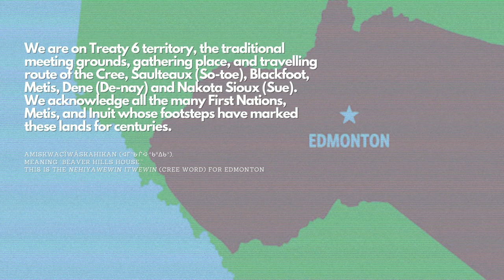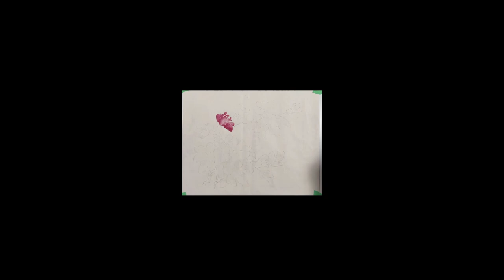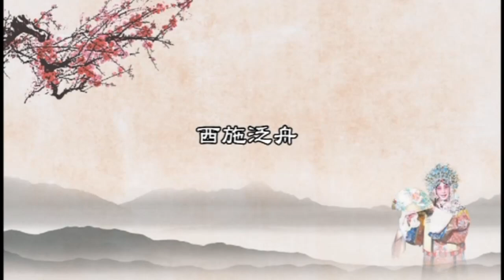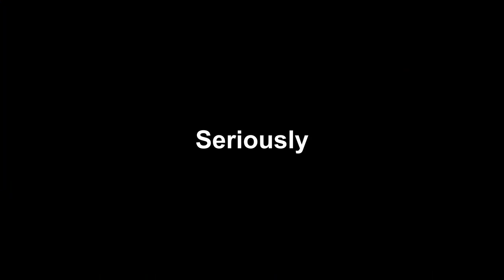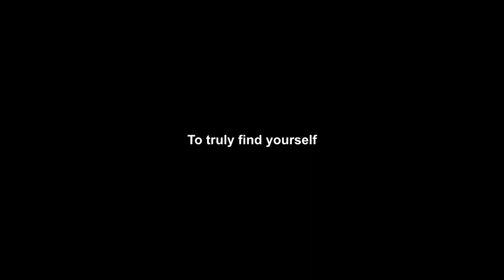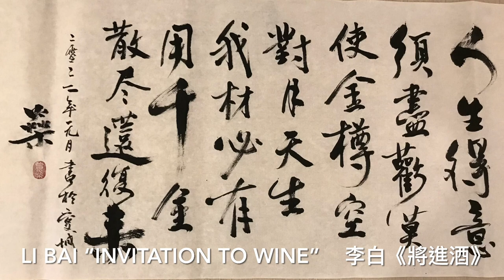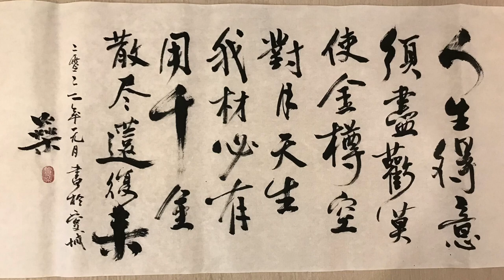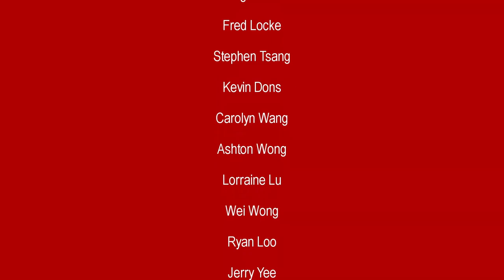2022 Lunar New Year - January 29, 2022 Performances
Our virtual Lunar New Year performances premiering Saturday, January 29, 2022 from 12:00PM to 4:00PM MT

The Chinese Graduates Association of Alberta (CGAA) and Edmonton Chinese Bilingual Education Association (ECBEA) are excited to welcome you to our virtual Lunar New Year celebration.

In support of Edmonton's Food Bank and ECBEA Scholarships.

00:00:00 Show Start
00:01:27 MC Introductions
00:03:34 O Canada - Zoe Yee
00:05:21 Greetings – Event Organizers
00:10:27 Greetings – Government Officials
00:20:16 Lion Dance – Hung Mon Athletic Club
00:28:09 Greetings – Chinese Freemasons Society of Edmonton
00:28:47 Full of Joy - Edmonton Chinese Phiharmonica Association
00:31:28 Taichi Demo – Ji Hong Wushu & Taichi College
00:35:26 Greetings – Chinese Benevolent Association of Edmonton
00:35:55 Peonies Painting Demo Chinese water color brush painting demo -Myra Wong
00:42:27 Caernarvon School Greeting and Grade 2 & 3 Dance Exercise
00:48:48 Greetings – ASSIST Community Services Centre
00:51:13 Chinese Fan Dance – Ross Sheppard School
00:55:47 Lady Xi Shi Went Boating - Peggy Yu, Edmonton Beijing Opera Association
01:04:02 Orchid Grass – Kate Choy, Ottewell Student
01:05:41 Greetings – Mah Society of Edmonton
01:07:24 Big Fish Musical Instrument Ensemble - Edmonton Chinese Phiharmonica Association
01:12:26 The Beauty Song -  Yo Yo School of Dance
01:16:45 Greetings – Malaysia Singapore Social Association
01:18:15 Martial Arts Demo – Canadian Ging Wu Martial Arts Association
01:29:32 Violin and Piano Ensemble & Chinese Animation Showcase - Yan Khoo & Siaw Kin Lee
01:35:35 MC Mid Show Intermission
01:39:15 Senior Drumming – Jing Qing Athletic Society
01:44:43 Lunar New Year Songs- Zoe Yee
02:03:53 Greetings – Edmonton Chinatown Multi Cultural Centre
02:04:03 Parkallen Scholl Grade 5 & 6 Class Greetings
02:09:29 Sleeve Dance - Lillian Osborne High School
02:14:58 Weapons Demonstration – Shang De Tai Chi Praying Mantis Martial Arts Association
02:28:05 Greetings – Wong’s Benevolent Association
02:28:35 Duet Singing Those Were the Days - Ashley Kang & Christie Ng, McNally School
02:33:09 Greetings – Edmonton Chinatown Chinese Library
02:33:38 Lion Dance – Ross Sheppard Lion Dance
02:38:30 Cantonese New Year Song – Hue Duong, Edmonton Chinese Dramatic Club
02:42:02 Beating the Drum at the Battle of the Golden Mountain – ICPA
02:50:41 Greetings – China Institute, University of Alberta
02:50:55 Student Morning Exercise – Ottewell School
02:52:16 Go to School Dance – Xiao Hai Ou Dance Group
02:58:19 Wushu Demo - Ji Hong Wushu & Taichi College
03:05:09 Greetings – Confucius Institute Edmonton
03:05:39 多想在平庸的生活拥抱你 – pH15
03:11:09 Calligraphy, Invitation to Wine – Stephen Tsang, From the Heart Studio
03:17:07 Lion Dance – 5 Elements Lion Dance
03:21:54 Greetings - Fukienese Association of Alberta
03:22:24 Jasmine Flower 茉莉花 - Jeanette Choy Student of Ottewell School and parents
03:24:48 Greetings – Kaiping District Association
03:25:41 Hand Forms Demo - Shang De Tai Chi Praying Mantis Martial Arts Association
03:35:01 Greetings - ICAN Seniors Association
03:36:16 Parkallen School Kindergarten & Grade 1, 2, 3 Singing
03:45:39 Greetings – Edmonton Chinese Computer Society
03:46:27 Tai Chi Demo – Wellness Sports Club
03:50:35 Welcoming Spring Flower 迎春花 - Hue Duong, Edmonton Chinese Dramatic Club
03:53:24 Young Opera Performer Action Sequence Demo – ICPA
04:00:22 Guzheng Ensemble and Group Singing - Lillian Osborne High School
04:04:07 Greetings – Edmonton Chinatown Multi-Level Care Foundation
04:06:25 Blossoming Flower and Full Moon - Edmonton Chinese Phiharmonica Association
04:09:28 Drumming – Hong De Cultural & Athletic Association
04:18:24 Choir - Starry Oceans - 星辰大海
04:22:23 Tiger Water Color Painting Demo – Hui Yang
04:24:40 MC Closing Speech
04:25:55 Credits